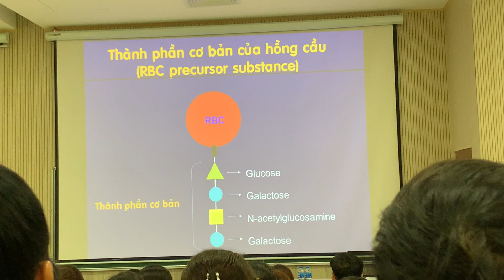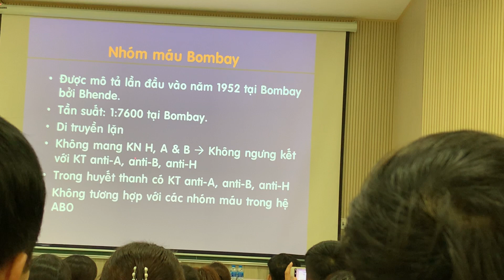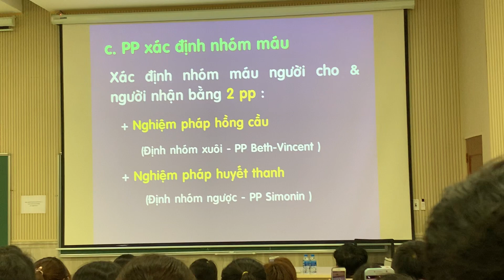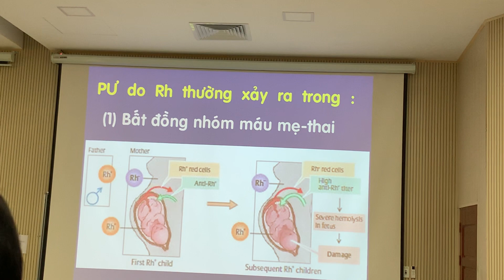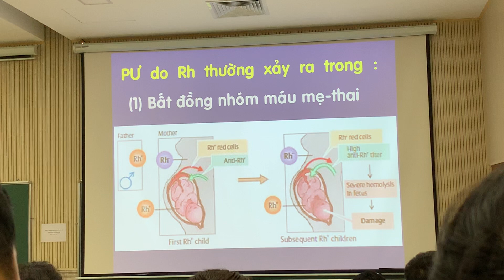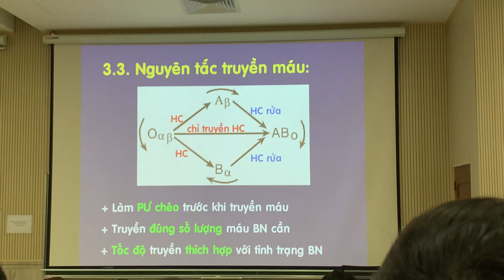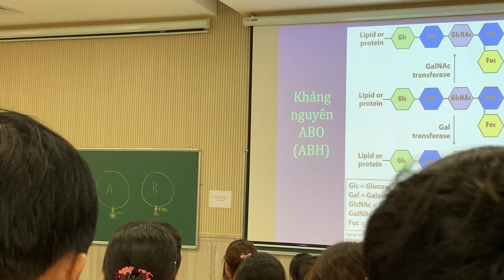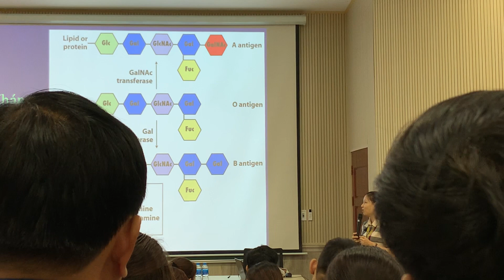ngày 23 tháng 6, 2020